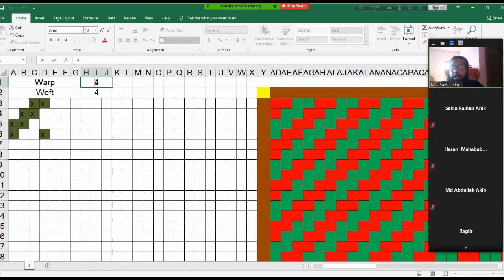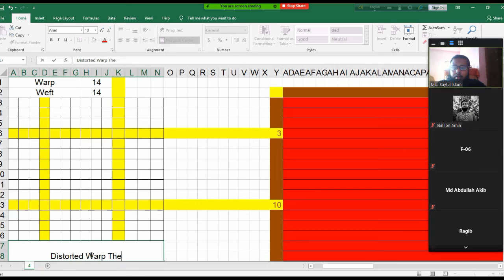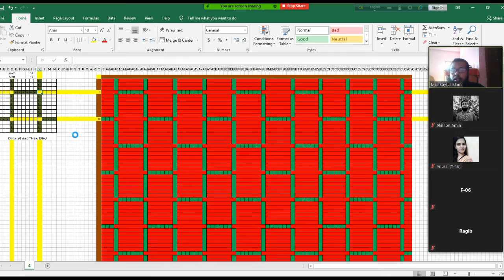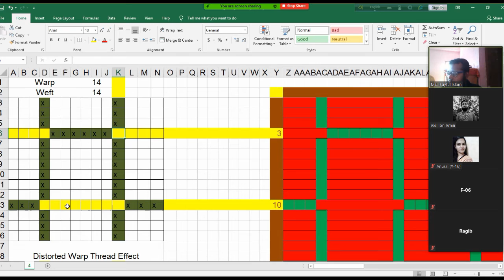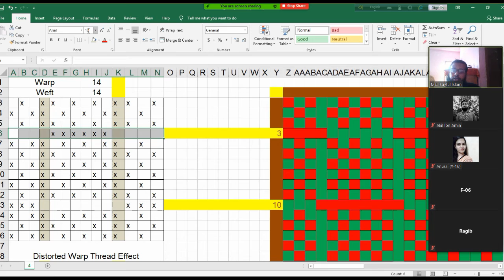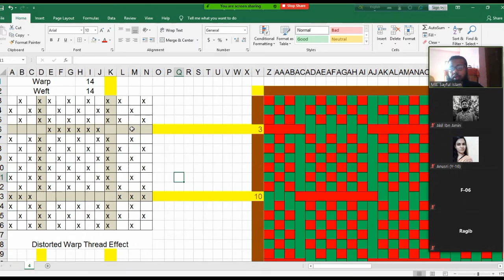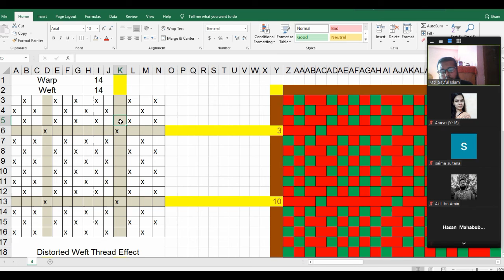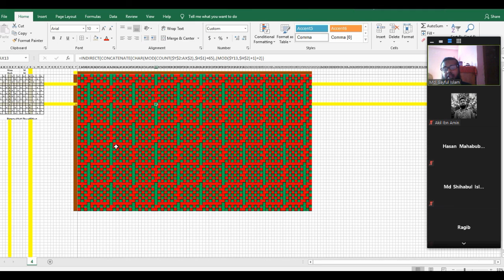FSD || Fancy Weave || Distorted Thread Effect (Distorted Warp Effect and Weft Effect) [বাংলায়]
Discussed Topics:

Chapter : Fancy Weave

1. Distorted Thread Effect
2. Distorted Warp Thread Effect Weave
3. How to Draw Distorted Warp Thread Effect Design of Fancy Weave Structure
4  Features of Distorted Warp Thread Effect
5. How to Draw Some other types of Distorted Warp Thread Effect
6. Uses of Distorted Warp Thread Effect
7. Distorted Weft Thread Effect Weave
8. How to Draw Distorted Weft Thread Effect Weave Design of Fancy Weave Structure
9  Features of Distorted Weft Thread Effect Structure
10. How to Draw some other types of Distorted Weft Thread Effect Weave
11. Uses of Distorted Weft Thread Effect Weave
12. Difference between Distorted Warp Thread Effect and Distorted Weft Thread Effect